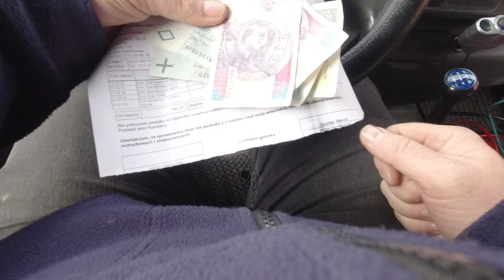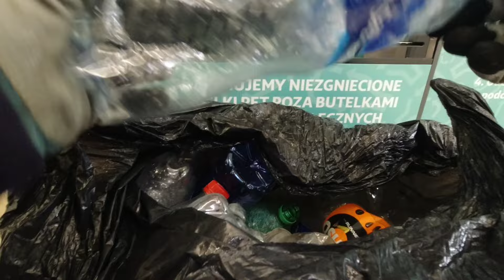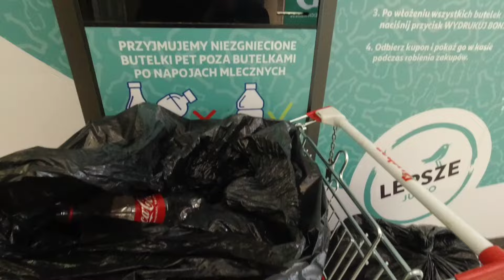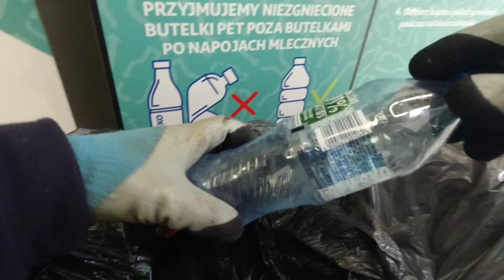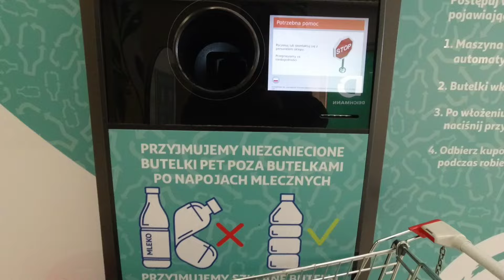MOJ NOWY SCRAPVAN już pracuje dla mnie ...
Raz a porządnie tak to można określić ...

campervan nieeee to będzie pierwszy w Polsce scrapvan i na świecie chyba ... Będę tym samochodem jeździł, nocował w nim i zawoził złom na skup .